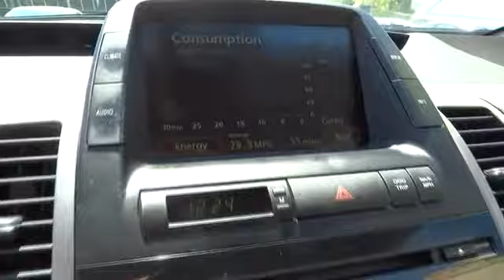2009 Toyota Prius San Francisco, Napa, Santa Rose, Vallejo, Oakland, CA P0671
Jimmy Vasser Toyota: Servicing Napa, CA near San Francisco, Napa, Santa Rose, Vallejo, Oakland, CA
2009 Toyota Prius STD - Stock#: P0671 - VIN#: JTDKB20U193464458

10 YEAR OR 150,000 TOYOTA WARRANTY ON HYBRID BATTERY SYSTEM. 50 MPG This vehicle is equipped with The Jimmy Vasser Select Shield limited warranty. 3 months or 3000 miles please call a friendly sales associate for more details. Don't buy another used vehicle AS-IS, Buy with confidence at Jimmy Vasser Chevrolet Toyota. Ask those other guys if their car has a warranty on it? I bet it doesn't!-JIM VASSER